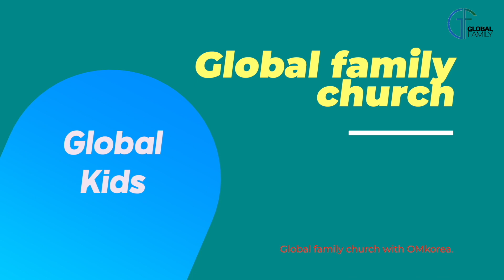The Seat of Honor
그림출처 : Hi Bible